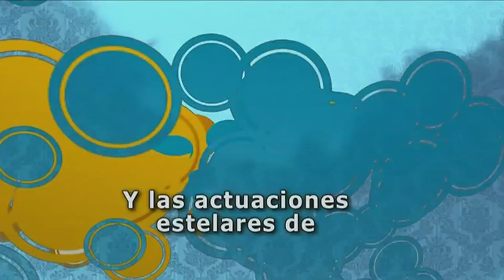Alma De Hierro | Entrada 18 | Univision Tlnovelas